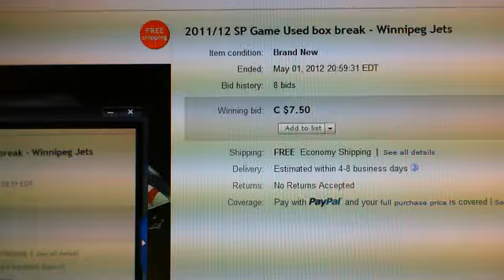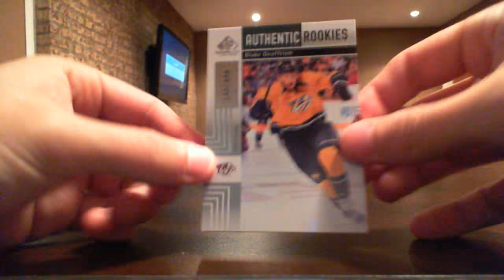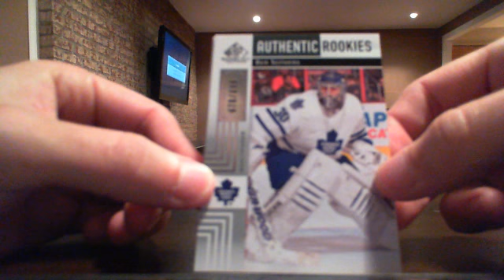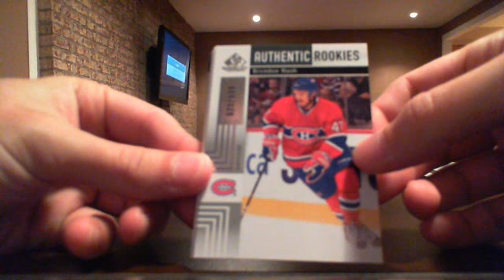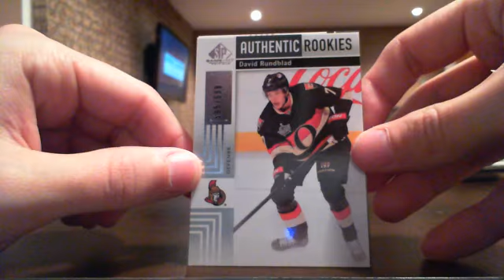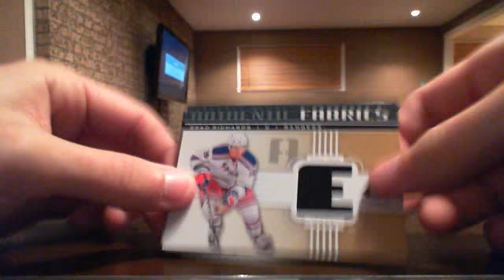2011-12 SP Game Used hockey box break - eBay # 54